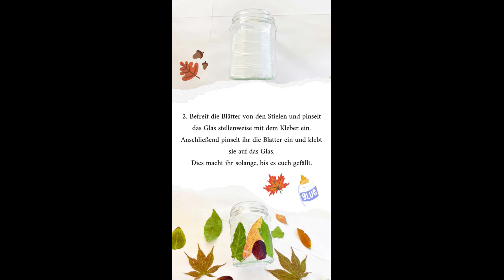Do it yourself Halloween Deko - Herbst Windlichter DIY | Volksbank Raiffeisenbank Nordoberpfalz eG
Mit unserer Bastelanleitung könnt Ihr einmalige Windlichter für euer gemütliches Zuhause selbst basteln.